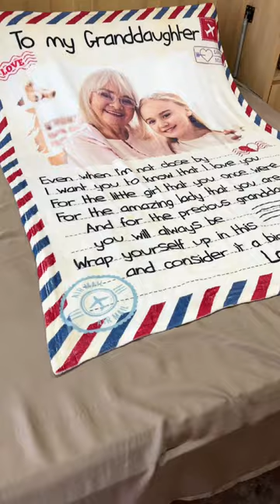To My Granddaughter | Personalized Photo Blanket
A personalized custom blanket makes the perfect gift to show your granddaughter just how cherished she is. This cozy blanket can commemorate special memories and milestones with meaningful designs, quotes, and details. Mothers, fathers, grandparents, and other families can create a heartfelt blanket masterpiece for a beloved daughter or granddaughter. Highlight special dates like her birth, school events, family trips, and holidays that you’ve shared over the years.
This custom blanket allows you to celebrate the remarkable young woman she’s become with a meaningful memento she’ll treasure. It makes a thoughtful birthday, graduation, Christmas, or just because gift she’ll adore curling up with. Watch her face light up when you present this blanket filled with details honoring your bond.

Craft a one-of-a-kind custom photo blanket with cherished memories to create a heartfelt, personalized gift. This specially designed blanket commemorates special moments and occasions uniquely tailored to you.

MESSAGE:
To my Grandson
Even when I'm not close by
I want you to know that I love you
For the little boy that you once were,
For the amazing man that you are today
And for the precious grandson you will always be
Wrap yourself up in this and consider it a big hug!!
Love, Grandma

To my Granddaughter
For the little girl that you once were,
For the amazing lady that you are today
And for the precious granddaughter you will always be
Love, Grandma.

PRODUCT DETAILS:
Sherpa Blanket:
Premium Silky Smooth mink front; Premium Fluffy Sherpa backside; Thickness: 1cm